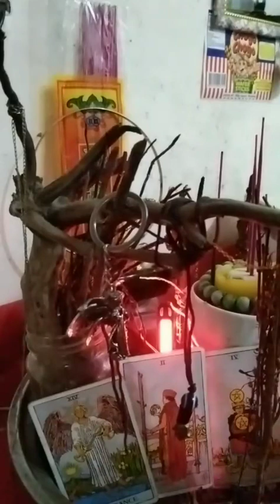||RELAXING||MUSIC||ANTI NEGATIVITY||RELEASE A BAD SIPIRIT